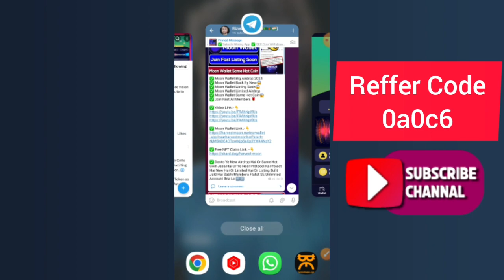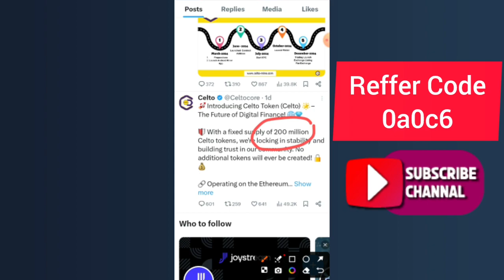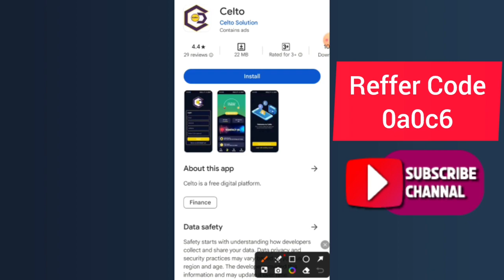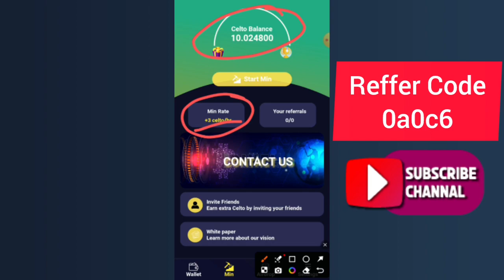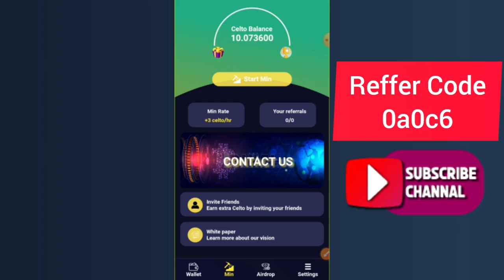Celto Network New Mining App 2024 | Celto Coin Withdraw 2024 | 1 Celto Coin Price $2 | Rizwan Blouch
⬇️CONSTANT COVER KEYWORDS⬇️
airdrop
airdrop crypto
new Airdrop
Crypto airdrop
New token
Crypto news
Crypto faucet
Crypto airdrop today
Cryptocurrency